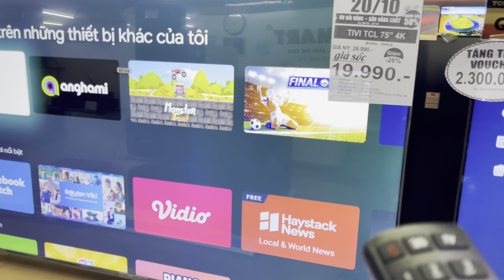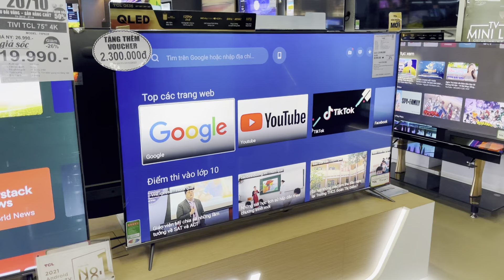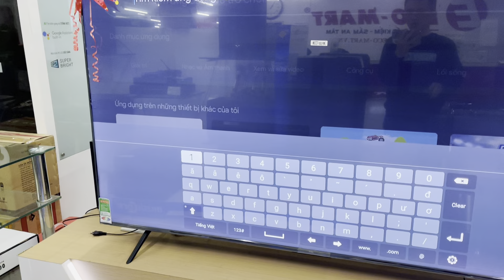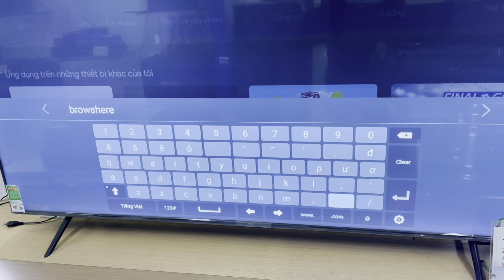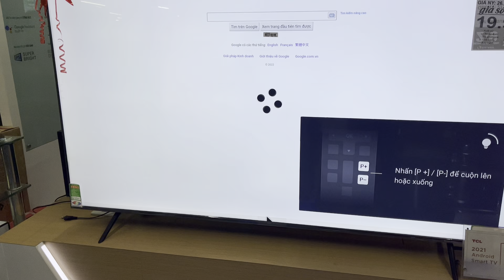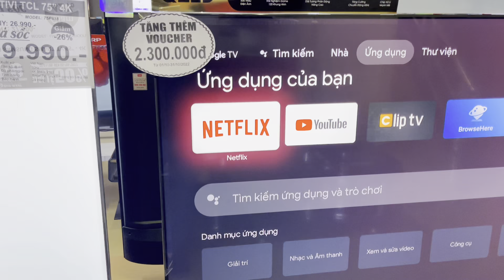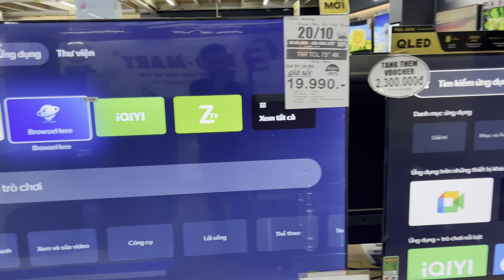Ứng dụng hay Tivi TCL nào cũng cần Xem đủ thứ Đọc đủ báo Tiktok Google có cả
Hướng dẫn tải trình duyệt web cho Tivi TCL để vào tiktok , truy cập xem bóng đá hay đọc tin tức dễ dàng